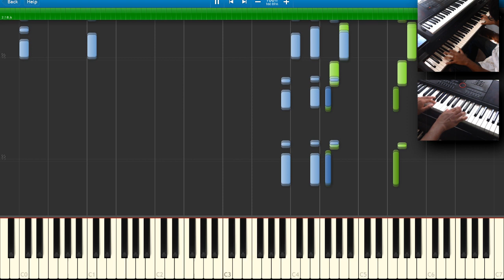♪ Unseen Entities (Merkava Theme) piano tutorial (Under Nigh In-Birth)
Hi, this is a piano cover of Merkava's theme "Unseen Entities". It's a pretty easy song so use this video as a way to learn how to play Merkava's theme. I actually used two pianos so it might be fun for you to learn how to play this one with a friend! Also, I play these pretty slow so you might want to speed the video up to 1.25 X for it to sound closer to the original. You can also download the MIDI and manipulate the speed, notes, instruments or whatever you want as well.

Anyways despite Merkava's song being very basic I had fun playing it.